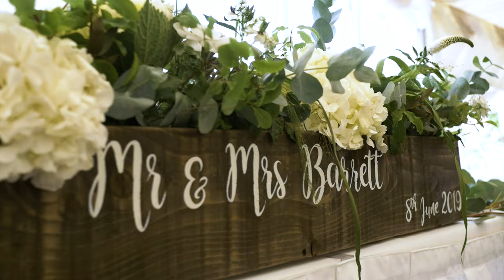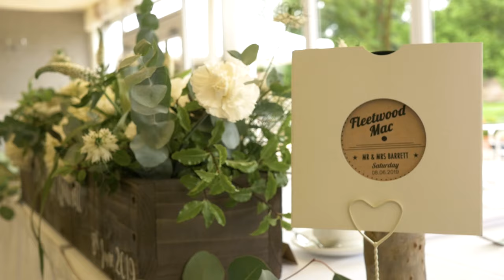Danny & Jess highlights